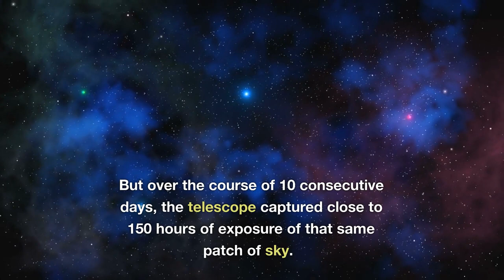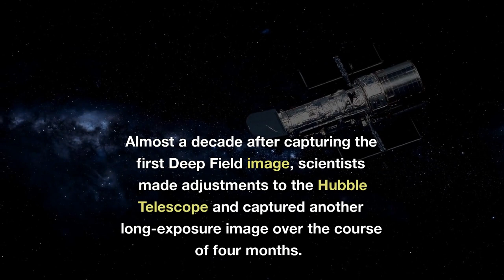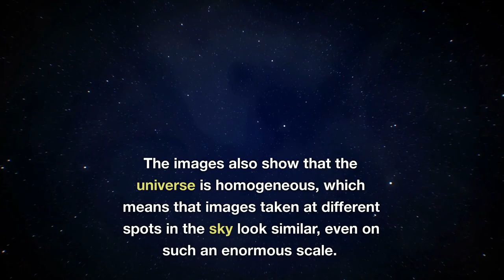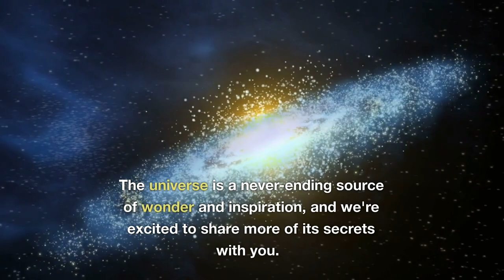Shocking Truth Revealed: See Just How Small We Really Are In The Universe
Are you ready to have your mind blown? Discover the shocking truth about how insignificant we are in the grand scheme of the universe with our latest video. Using cutting-edge technology, scientists captured the first-ever "Deep Field" image using the Hubble Space Telescope in 1995, revealing over 1,500 galaxies in a minuscule section of the night sky. Imagine holding a ballpoint pen at arm's length and focusing on its tip - that's roughly the same area of the sky captured in this groundbreaking image.

But that's not all. Our video delves even deeper, using mind-bending comparisons to help you grasp the true scale of the universe. Learn how the average human height stacks up against the Earth's diameter and the distance traveled by the Apollo 8 astronauts to the moon. Discover the staggering number of stars in our own Milky Way galaxy, and explore the eXtreme Deep Field (XDF) image, which revealed 10,000 galaxies, some dating back to just after the Big Bang.

Don't miss out on this once-in-a-lifetime opportunity to see the universe like never before and understand our place in it. The universe is waiting for you!